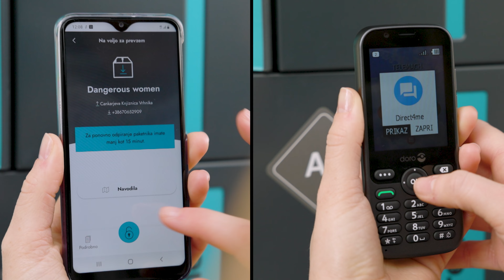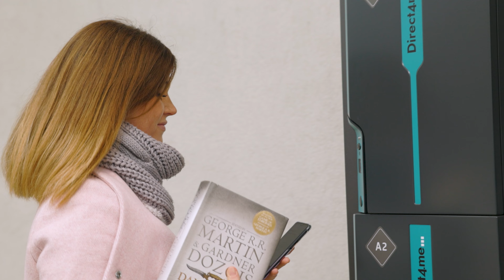Direct4.me rešitev za knjižnice - izposojaj in vračaj knjižno gradivo hitro, varno in brezkontaktno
Naj bo Direct4.me paketnik tvoja najljubša točka za hitro, varno in brezkontaktno prevzemanje in vračanje knjižnega gradiva.

⚈ Vedno varno in brezkontaktno
⚈ Prevzemi še isti dan, tudi izven delovnega časa knjižnice
⚈ Preprosta in enostavna izposoja in vračila

✅ Brez zunanjega napajanja
✅ Ne potrebuje interneta
✅ Za postavitev ne potrebuje posebnih dovoljenj
✅ Digitalno potrdilo uspešnega prevzema in vračila
✅ Hitra širitev mreže paketnikov, glede na vaše potrebe
✅ Brez obveznih integracij

SKRBIMO, DA STA IZPOSOJA IN VRAČILO LITERATURE HITRA, VARNA IN BREZKONTAKTNA 24/7, VSE DNI V LETU